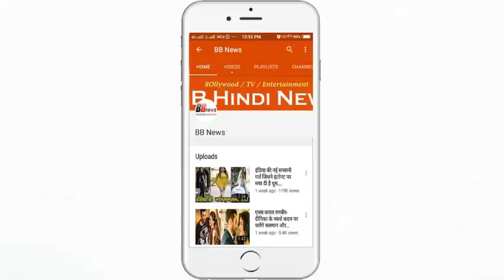बॉलीवुड के खूंखार विलेन के बेटे कर रहे है ये काम, कोई बिजनेसमेन तो कोई मॉडल...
कोई बिजनेसमेन तो कोई मॉडल, मिलिए खूंखार विलेन के बेटों से, कर रहें पिता से हटकर काम

The name of the Bollywood movie came and it does not have the love story. In the same way, if love is not dissolved then love also gets faded. Bollywood movies remain incomplete without villain, after the hero, the film's real life is dissolved. Twilight does not come in the film until Wilane's rolls come out. It is often seen that children walk on the steps of their father, but the sons of these villains have done something different from their father. Let's know about the sons of those villains who have worked differently from their father.
1. Amzad Khan
Gabbar's name comes to our tongue when we see Sholay. In this film, Gabbar Singh is a villain of villains. Thanks to his dialogue and acting, he still remembers everyone. His son tried his luck in films but did not get success.
2. Mac mohan
He wanted to be a cricketer but luck brought him to the movies and the role of Sholay's role made him fame. His son Vikrant Makikan also works in films.
3. Danny Dangeongappa
Danny's name is also included in tremendous villains. He has made a lot of names in films such as Agneepath, Hum, Khuda Witness, Fatal. Their son is Rising Denzongappa who is struggling to debut his Bollywood.
4. Kabir Bedi
There are also many handsas with Kabir villain. These have become very popular in the bloody demand, they have appeared in Villain's role in many movies. Their son, Adam Bedi, is an international model.
5. Gulshan Grover
They are also known by the name Badman. In Bollywood, he has made a different identity in villainyi. While the son walks on the steps of his father, he thought of doing business and today he is a successful businessman.
6. Dalip tahil
Duleep has done a strong acting in many films like Bajigar, Raja, Ishq, and has made his Bollywood debut, his son Dhruv Tahil modeling in London.
7. Ranjit
Their real name is Gopal Bedi. In this film, the villains have seen their son, their protagonist Formula One race driver.

BB NEWS!!